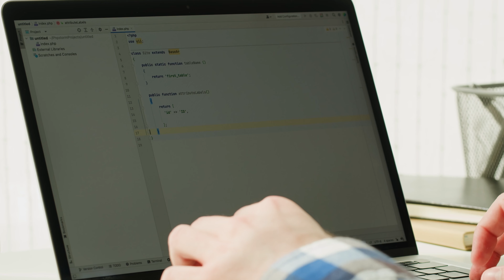Thinking Of Giving Up?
in this video Joel Oritz our Director here at TIA speaks about why you shouldn't give up.